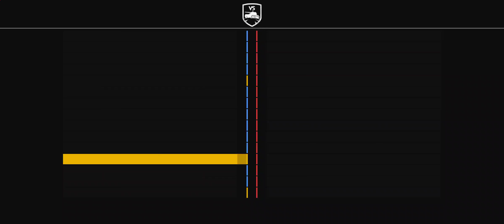Tank Company gameplay #136